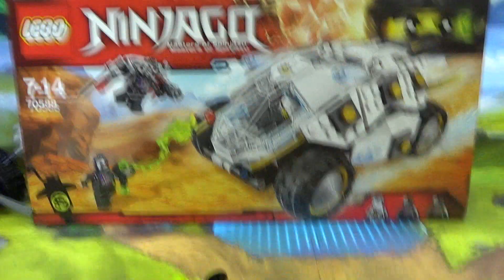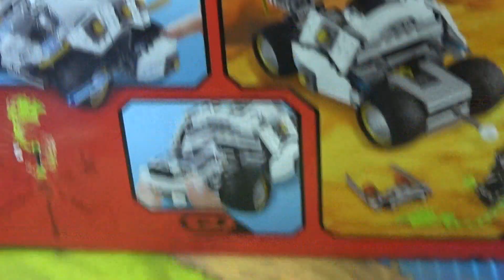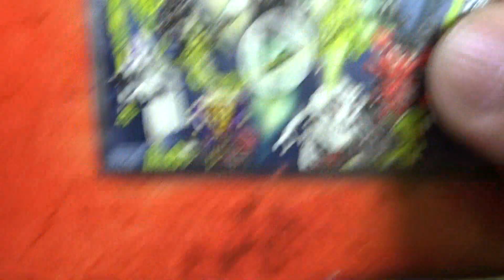레고 신제품 닌자고 쟌,닌드로이드 미니피규어 리뷰 70588 티타늄 닌자 텀블러 LEGO Ninjago Titanium Ninja zane nindroid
스프링 미사일, 스터드 슈터, 분리 가능한 플라이어, 감옥으로 무장한 쟌의 티타늄 닌자 텀블러를 타고 닌드로이드를 추격하라는 부품수 342 pcs의 2016년 6월에 출시된 신제품으로 살짝 레고 닌자고 70724 닌자콥터 흰색 헬리곱터와 비슷한 느낌이 들기도 하고, 픽셀(픽살)의 이미지도 스티커로 들어있는데, 이 제품에 들어있는 미니피겨에 대한 소개입니다.

레고 홈페이지, 대형마트, 인터넷 쇼핑몰에서 4만원대의 가격에 판매가 되고 있습니다.

제트팩으 등에 멘 닌드로이드가 티타늄 닌자 텀블러를 공격할 기회를 노리고 있어요. 반격을 펼칠 준비를하세요.
티나늄 닌자 텀블러의 동체에 숨겨진 스프링 미사일을 전개하여 적에게 발사하고, 쟌의 플라이어를 분리하여 공중 공격을 펼치세요. 닌드로이드의 스터트 슈터와 테크노 블레이드 공격을 피하면서 위험하게 날뛰는 악당을 붙잡아 TNT(티타늄 닌자 텀블러)의 감옥에 가두세요.

쟌, 닌드로이드 미니피겨 2개가 들어있습니다.
황금색 닌자 블레이드
쟌의 황금색 수리검 2개, 닌드로이드의 스터드 슈터, 테크노 블레이드  등의 무기가 들어있습니다.
TNT의 크기는 높이 8cm, 길이 20cm, 폭 12cm
분리 가능한 쟌의 플라이어는 길이 8cm, 폭 8cm, 높이 2cm입니다.